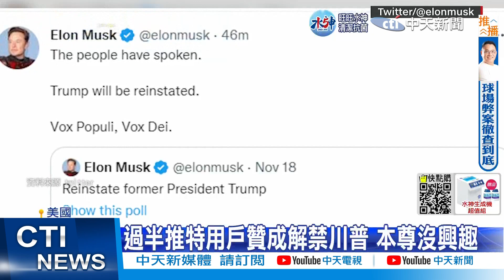97老翁釀1死5傷 駕車直接衝上人行道｜美國最大挑戰 美防長:中俄相信"強權即公理"｜【全球現場】20221120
0:00 過半推特用戶贊成解禁川普 本尊沒興趣
0:48 拜登長孫女白宮舉行婚禮 過保密挨批
1:46 97老翁釀1死5傷 駕車直接衝上人行道
2:45 美國最大挑戰 美防長:中俄相信"強權即公理"
3:57 僅簡單問候 張忠謀證實APEC期間與習近平有互動
相關影片: